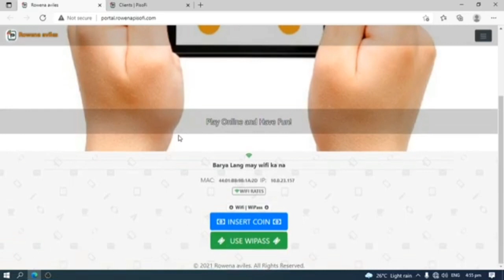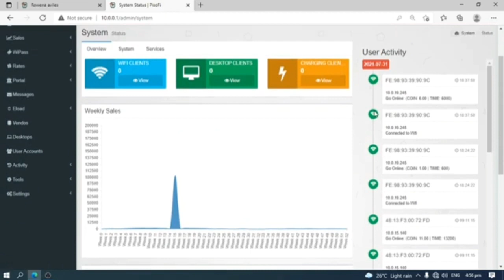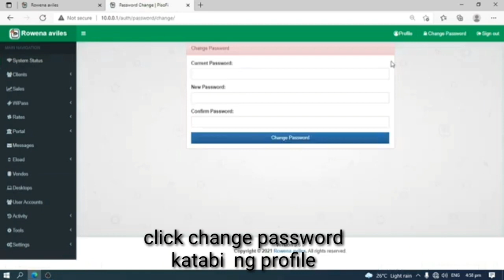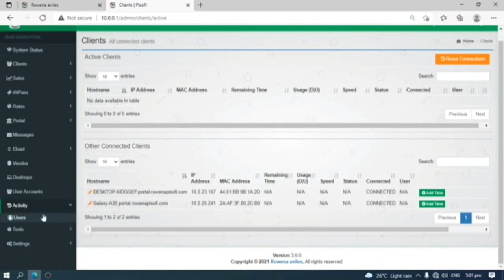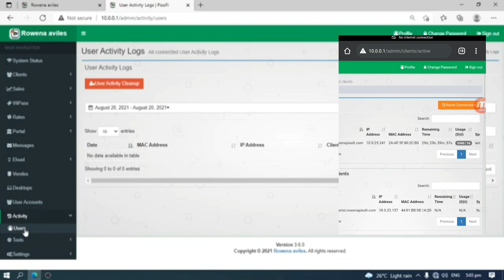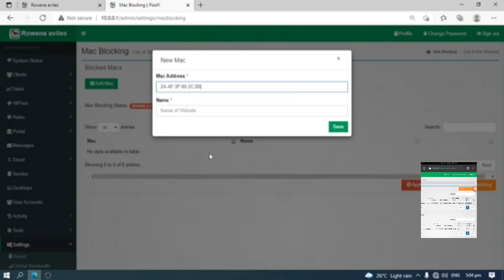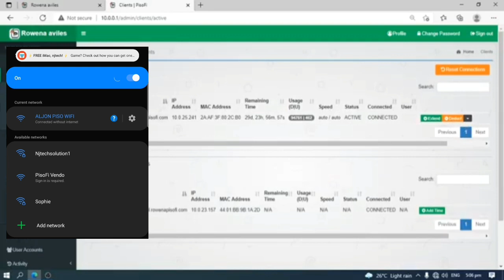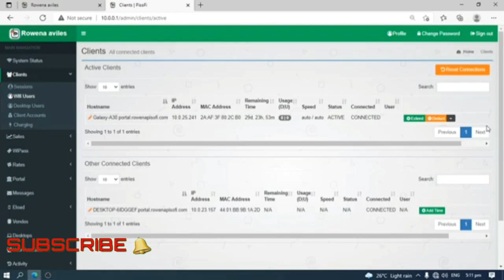HOW TO BLOCK ANNOYING HACKER IN PISO WIFI VENDO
Paano maiiwasan ma hack ang vendo
Mga posibleng paraan para makaiwas
sa mga malulupit ng hacker

Hindi po ako experto
ayon lamang saking karansan sa pag handle ng vendo machine
Pinoy ,kababayan Vendo Owner Jan
try nyo po panoorin baka sakali makatulong ang video na ito

wag kalimutan mag comment sa baba para mga bagong video
Comment also for the next upload for shout out

Njtech Ph